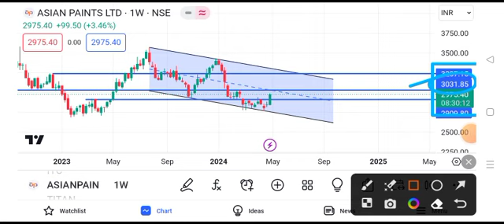asian paints share latest news || asian paints share target